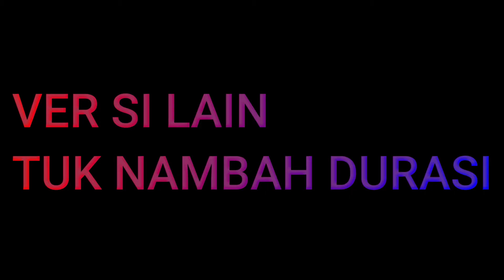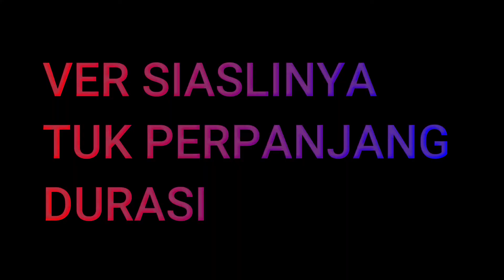Pohon durian animasi gabut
Suara dari lioncarft